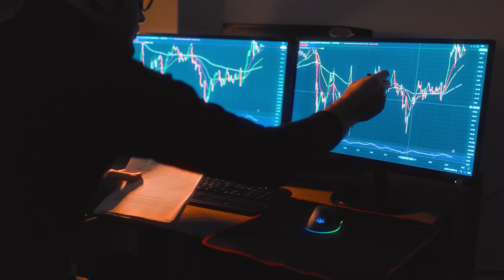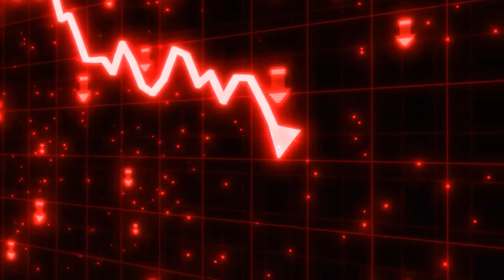Research Analyst, Investment Advisor or Trader ? Stock Market में Trading के अलावा क्या कर सकते हैं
In this podcast, Dr. Vinay Prakash Tiwari speaks with Mr. Navodit Tiwari, @StockVaani a SEBI-registered Research Analyst who studied at the National Institute of Securities Markets (NISM). The guest has 10 years of experience in the stock market and has talk about discuss various career options in the financial sector, how to do research for positioning stocks and how do research with bottom to top or top to bottom.

CHAPTERS:

0:00:00 🎬 TRAILER
0:02:26 🧑‍💼 INTRODUCTION

0:04:50 📚 NISM SCHOOL ME PADAYI KIYA
0:08:45 🤔 NISM KYA HAI?
0:11:15 🏢 BSE ME PLACEMENT KAISE HUA
0:11:30 📊 SGX NIFTY KYA HAI
0:12:10 💹 GIFT NIFTY ME TRADE KAISE KARE
0:12:30 👨‍💻 BSE ME JOB ROLE KYA THA
0:13:50 💼 TRADING ME CAREER KAISE BANAYE
0:14:30 🎓 12TH KE BAAD KYA-KYA OPTION HAI
0:16:45 📝 SEBI ME KON-KON SE EXAM HOTE HAI
0:19:55 🏫 GRADUATION KIS FIELD SE KARNA CHAHIYE
0:22:10 📖 PADAYI KYU JARURI HAI?
0:22:45 💰 MUTUAL FUND DISTRIBUTOR KON BAN SAKTE HAI
0:24:50 🔍 RESEARCH ANALYST KYA KAAM HOTA HAI
0:26:35 📈 STOCK KAISE PICK KARE
0:35:25 🏗️ METAL SECTOR KAB GROW KAREGA?
0:37:10 🚗 TATA MOTOR SHORT KIYA THA
0:37:30 💔 STOCK SE MOHABBAT NAHI KARNA CHAHIYE
0:39:00 🪙 LEARNING KE LIYE PAISA NAHI HAI, KYA KARE?
0:40:00 🎯 INVESTMENT KA MOTIVE KYA HONA CHAHIYE?
0:41:00 🚨 SCAMMER KO KAISE PAHACHANE
0:44:40 🔥 RAPID FIRE QUESTIONS
0:45:25 🎲 STOCK MARKET SATTA HAI?
0:48:30 🥤➡️💸 JUICE WALE NE 200 CRORE SCAM KAR DALA
0:49:30 🌾 PURA GAON AA GAYA SIKHNE
0:50:00 ⏳ INTRADAY ME MAZA YA POSITIONAL ME?
0:51:00 💼 INTRADAY KON KAR SAKTE HAI?
0:53:40 📖 STOCK STORY
0:54:05 🧮 PE RATIO KYA HOTA HAI?
0:56:00 📈 TRENT KYU BHAG RAHA HAI ITNA?
0:59:00 🗣️ DOST HAMESHA STOCK KE BARE ME JANNA CHAHTE HAI
1:01:20 🦹‍♂️ MARKET KA VILLAIN KON HAI?
1:04:00 ⚖️ DISCIPLINE KYU JARURI HAI?
1:05:40 🤝 ROLE MODEL: WARREN BUFFETT YA ELON MUSK?
1:09:02 🐅 MARKET AGAR JANWAR HOTA...
1:10:00 💵 FIRST SALARY
1:14:20 🎶 MARKET KE LIYE KONSA GANA SUIT KAREGA?
1:16:00 📑 PURE DIN AGAR STOCK KI ANALYSIS KARNI PADE TO...

इस रविवार को लाइव मास्टरक्लास आपको सिखाएगा कि कैसे शुरू से Option Chain Analysis करना है। PAY for MASTERCLASS

Live MASTERCLASS On This Sunday will teach you how to perform option chain analysis from scratch. Time: 11:00 AM to 3:00 PM. This price will never be as low as it is Today. You have a chance to learn option chain analysis in Just Re. 01/- OR You can say absolutely Free. Watch this entire course in 4 hours so that you can start applying the knowledge immediately.